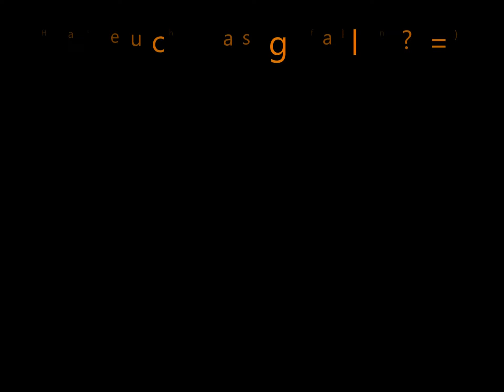The Simpsons S06E02 - Lisas Rivalin - Milhouse wird vom FBI verfolgt [Deutsch/German]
The Simpsons -  Best Scenes ever =)))